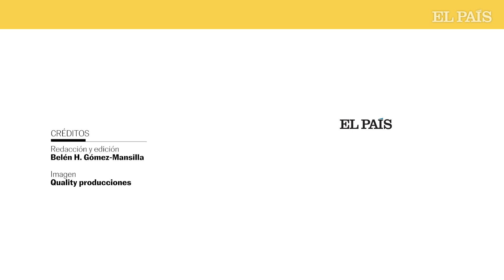Del “estamos unidos en lo fundamental” al castellano en Cataluña: los mejores momentos del pleno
Tras un largo pleno en el Congreso de los diputados en el que Pedro Sánchez ha dado cuenta del cambio de postura sobre el Sáhara Occidental, esta tarde los grupos parlamentarios han formulado sus preguntas al Gobierno en la sesión de control. Horas antes el Ejecutivo de coalición ha protagonizado un pequeño enfrentamiento, después de que Pablo Echenique, portavoz de Unidas Podemos en la Cámara baja, le pidiera a Sánchez más “valentía” para “frenar a la extrema derecha”. Como se puede ver en este vídeo, Cuca Gamarra, la portavoz del PP en el Congreso, ha aprovechado este encontronazo para preguntar a Sánchez por la salud del Ejecutivo de coalición y asegurarse de en qué medida este “ha perdido el contacto con la realidad”. La respuesta del presidente ha pasado de enumerar las coaliciones fallidas del Partido Popular en las comunidades autónomas en las que gobernaba con Ciudadanos, a asegurar que el PSOE y UP están unidos en “lo fundamental”.

Además, el líder del Ejecutivo también ha respondido a la cuestión de Santiago Abascal, el presidente de Vox, relacionada con una sentencia del Tribunal Superior de Justicia de Cataluña. En este auto la justicia daba 15 días al Govern para obligar a que el 25% de las clases fueran en castellano. El tercer momento destacado de este pleno lo han protagonizado la diputada de Vox Inés María Cañizares, y Yolanda Díaz, vicepresidenta segunda del Gobierno. Cañizares ha recordado unas declaraciones de Díaz en las que arremetía contra el gobernador del Banco de España, Pablo Hernández De Cos, sobre los datos de empleo.